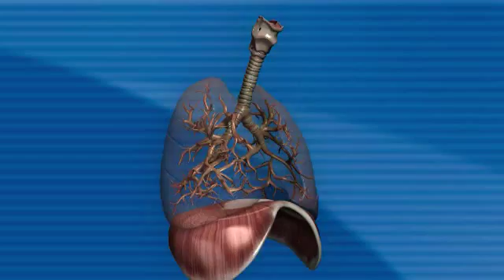First aid - Asthma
Asthma is a disorder of the smaller airways of the lungs. People with asthma have sensitive airways which can narrow when exposed to certain 'triggers' leading to difficulty in breathing.